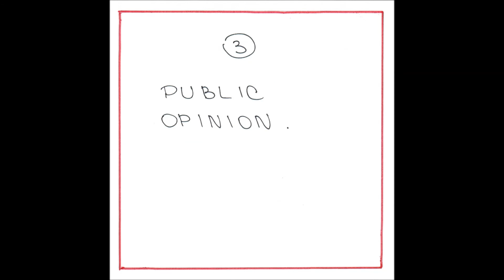ACCA Ukraine vision 2020